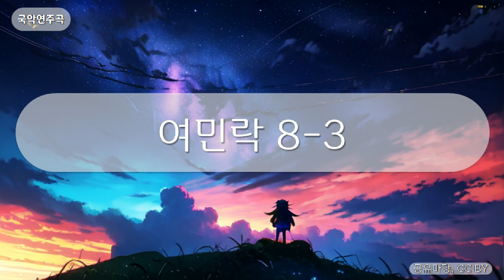국악연주곡 - 여민락 8-3